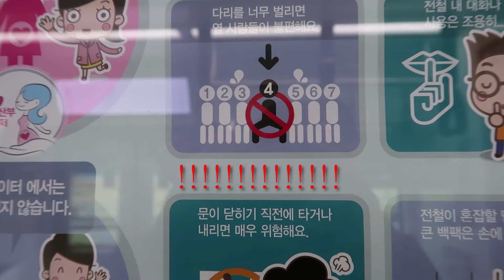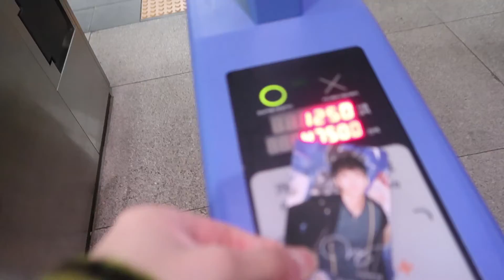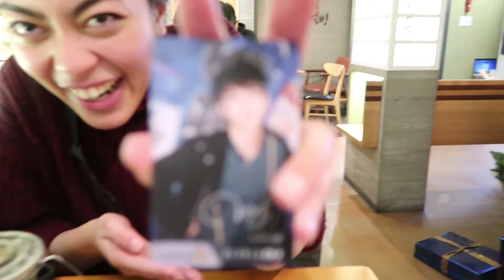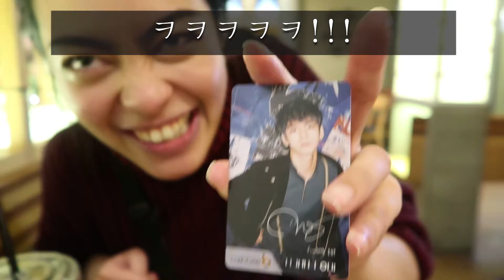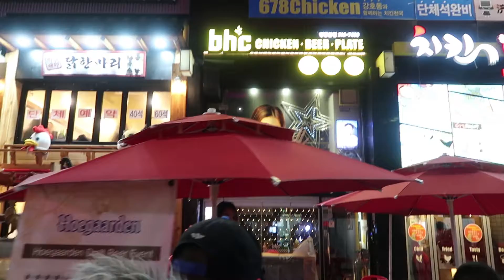shirinvlogs | January 22, 2018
Day 1 in  Korea. Vlogging outside was difficult because it was super cold. 10 points if you can count all the number of times I fangirl in this vlog.